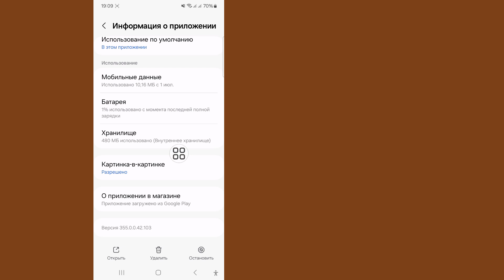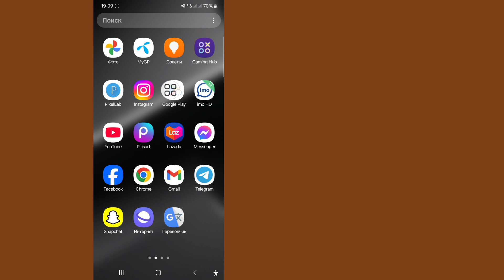Как исправить ошибку «Не удалось отправить сообщение в Instagram»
В этом видео я покажу вам [Как исправить ошибку «Не удалось отправить сообщение в Instagram». Так что смотрите это видео внимательно и не пропускайте его. Если вы пропустите это видео, то вы не очень хорошо его поймете. Если у вас возникнут какие-либо проблемы, вы можете задать их мне и оставить комментарий ниже, я постараюсь решить вашу проблему. Спасибо.

Это видео полезно. Если у вас есть вопросы, оставьте комментарий ниже.